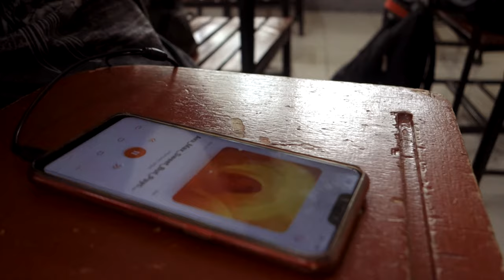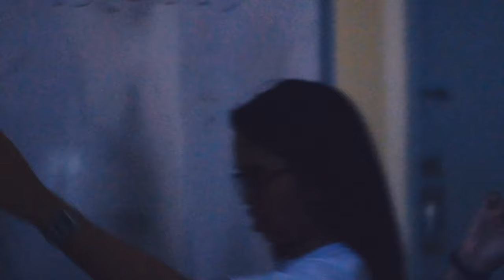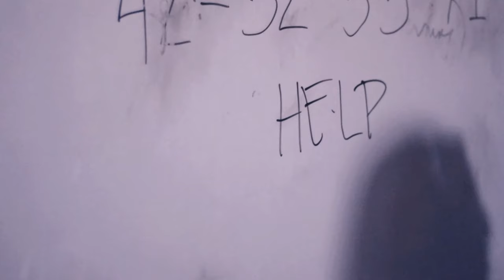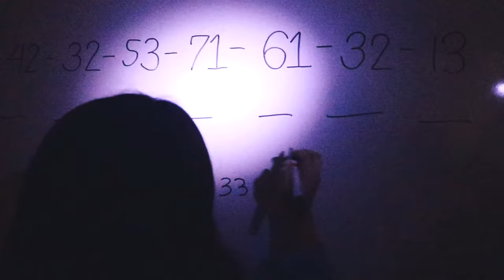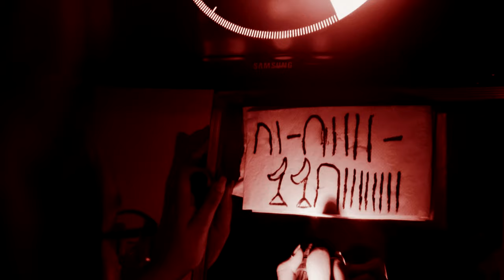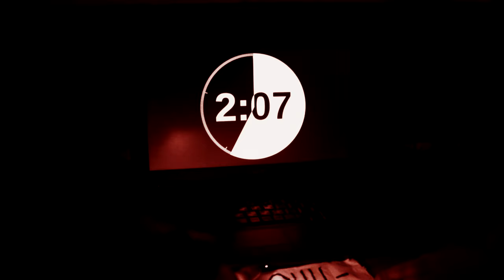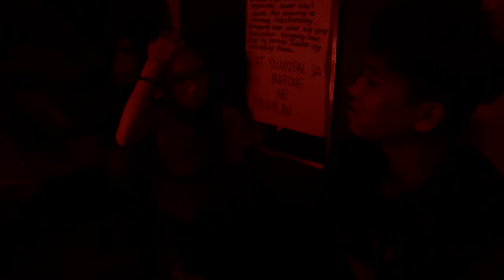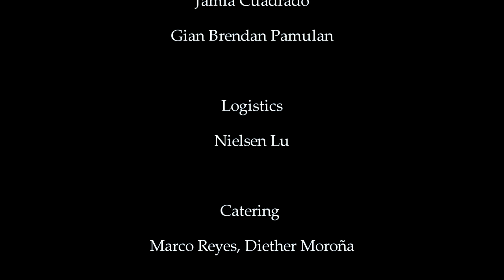CodeX (Full Movie)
CodeX 2019 (Full Movie) Watch Online Free |

A group of students participate in a "race against time" game which is meant to be a legitimate school activity, but things go south when things start to unravel after mysterious things happen to each participant of this twisted puzzle solving madness.

Horror, Suspense, Filipino, Tagalog, Independent Film, Indie Film, Thriller, Halloween, Crime, Abduction, Teen Movie, High School, College, University, Math, Mathematics, Science, Cryptography